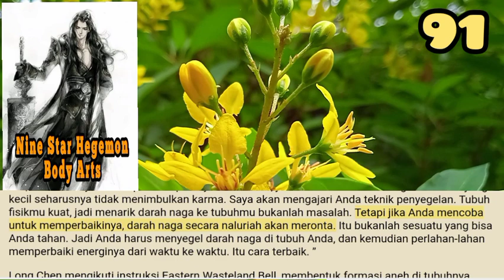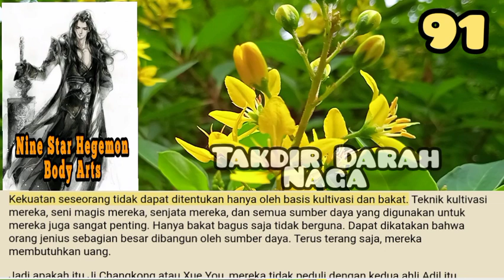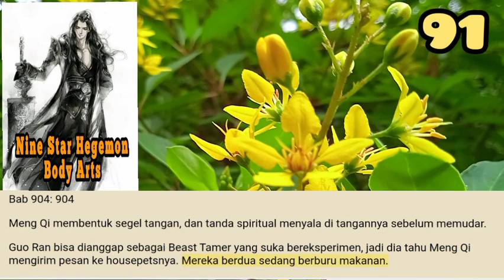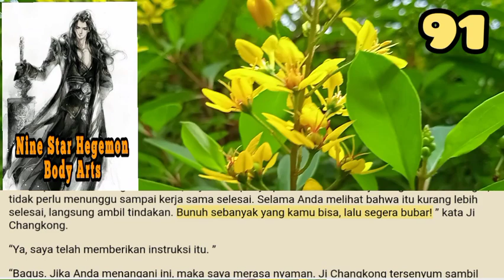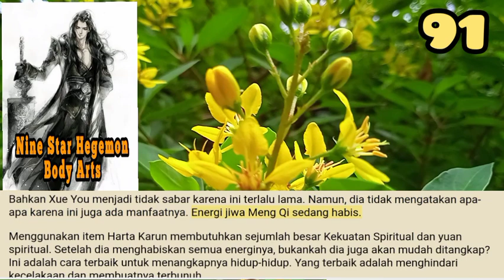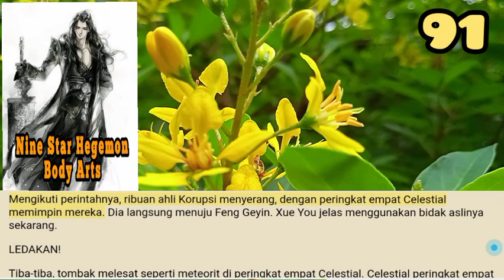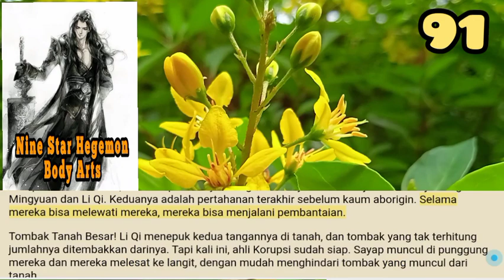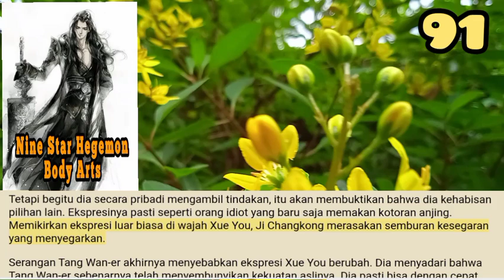Takdir Naga Darah, NSHBA 91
Teriakan mengguncang langit. Orang ini adalah ahli nomor satu Gang Surga Jauh, Ji Changkong. Darah Rohnya telah terbangun, dan dia telah menjadi peringkat empat Celestial.

storian gallery